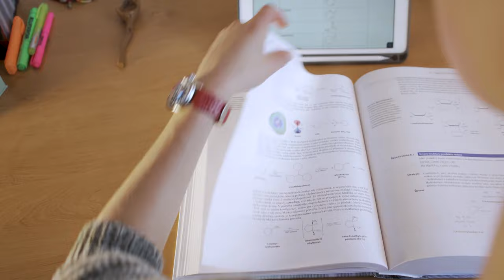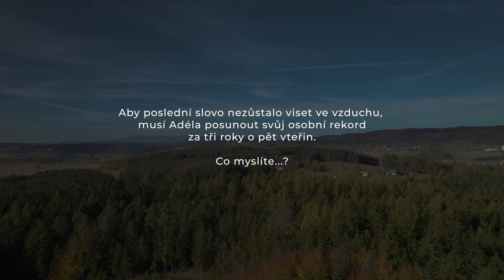Adéla Sádlová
Z tohoto videa mám fakt radost! 🤩🎥

Natáčet s Áďou Sádlovou bylo parádní🏃🏼‍♀️
Motivující příběh o tom, že mít velké cíle je potřeba 🏆

Díky 👋